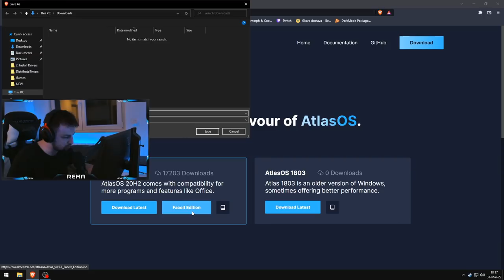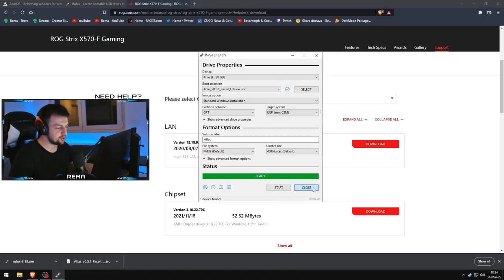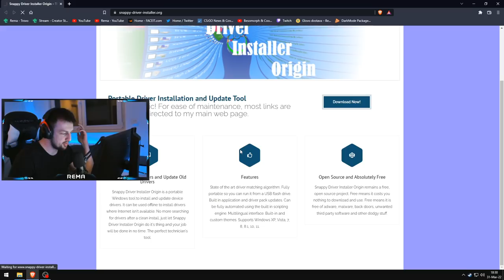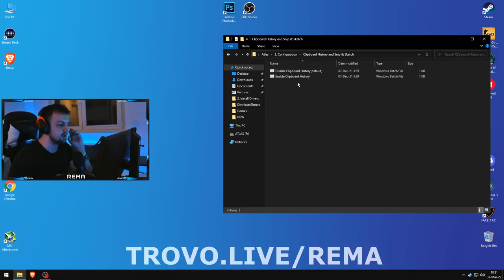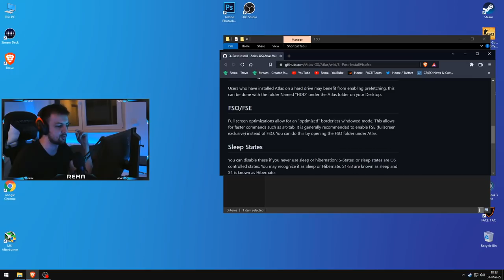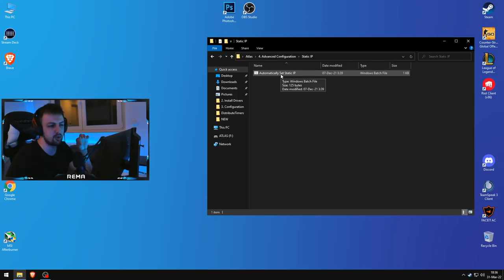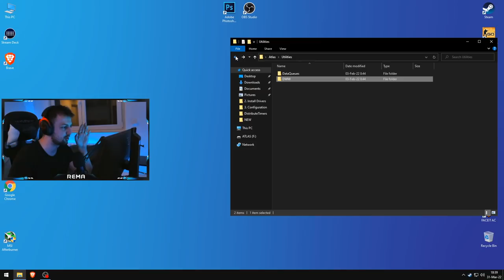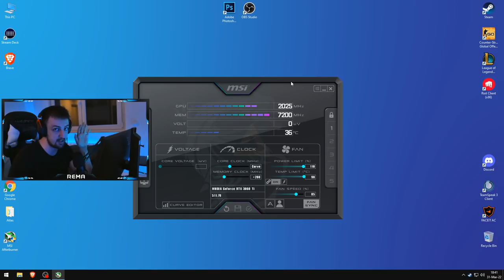NAJBOLJI GAMING WINDOWS DO SAD *OGROMAN FPS BOOST*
PC Specs:

CPU: AMD Ryzen 5 5600X
GPU: GIGABYTE AORUS ELITE 3060 Ti
Motherboard: ASUS ROG STRIX X570-F GAMING
Cooling Fan: NZXT KRAKEN X73
Ram: 32GB GSKILL TRIDENTZ NEO @ 3600MHZ CL16
PSU: NZXT C750 GOLD
Oprema:

Mouse: Logitech G PRO SuperLight Wireless
Keyboard: Logitech G PRO
Headset: HYPERX CLOUD 2
Mousepad: SteelSeries QCK Heavy
Display 1: Benq XL2546K @ 240hz
Display 2: Benq XL2411Z @ 144hz
Crosshair:
CRSHR CODE: CSGO-rjL4D-k78Y8-btzH4-n3P4j-QWT4M
cl_crosshairalpha "999"
cl_crosshairsize "2"
cl_crosshairgap "-4"
cl_crosshairdot "0"
cl_crosshairthickness "1"
cl_crosshaircolor "1"
cl_crosshairgap_useweaponvalue "0"
cl_crosshairstyle "4"
cl_crosshairusealpha "1"
cl_fixedcrosshairgap "0"
cl_crosshair_drawoutline "0"
Viewmodel:

cl_viewmodel_shift_left_amt "1.5"
cl_viewmodel_shift_right_amt "0.75"
cl_bob_lower_amt "10"
cl_bobamt_lat "0.33"
cl_bobamt_vert "0.14"
cl_bobcycle "0.98"

viewmodel_fov "68"
viewmodel_offset_x "2.5"
viewmodel_offset_y "0"
viewmodel_offset_z "-1.5"